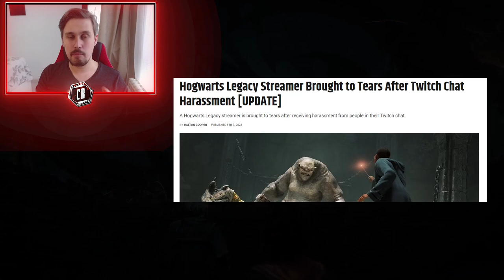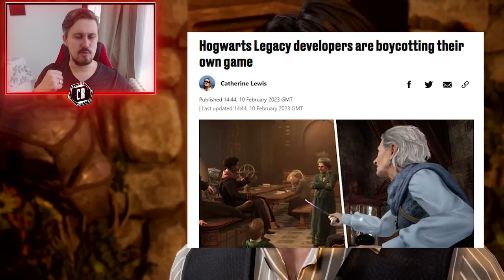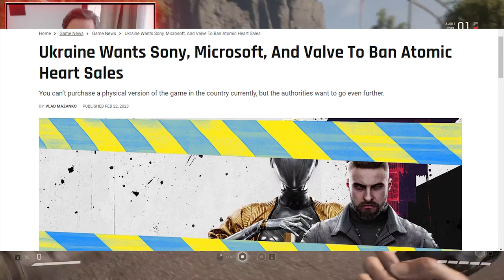ФЕВРУАРИ ПЪЛЕН СЪС СКАНДАЛИ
👏Благодаря за членството на следните хора:
SuperStarBG Crazy ВЕЛИЧЕСТВЕН
SniP_TheOne - Crazy ЕПИЧЕН
Мениан84 Магически - Crazy ВЕЛИЧЕСТВЕН
PeterSvP - Crazy ЛЕГЕНДАРЕН
Petаr Ivanov - Crazy ЛЕГЕНДАРЕН

🖥️Купете си як компютър или периферия от PCbuild.bg (код “crazyr “ за 3% отстъпка)